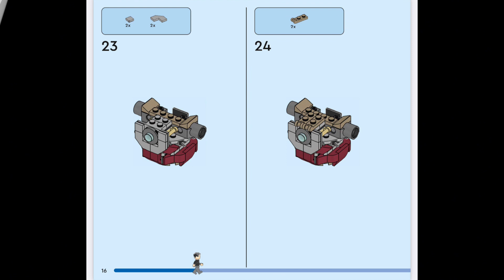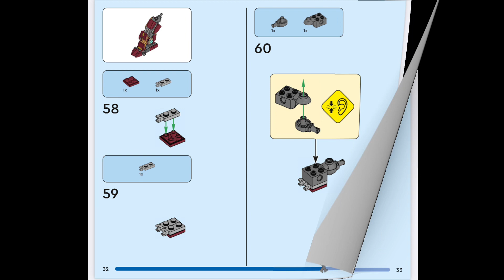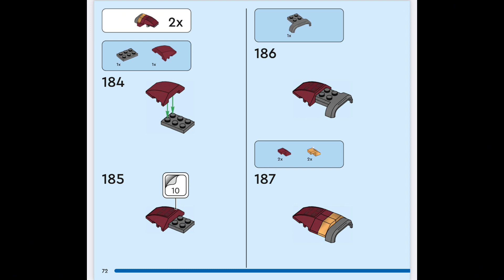LEGO Instructions - 76247: LEGO Marvel - The Hulkbuster: The Battle of Wakanda (All 3 Stages)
Music featured in this video:

Last to Know - Go By Ocean McCaffrey